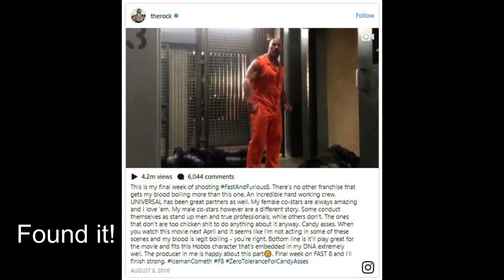Episode 141: Norman Osborn going to Bed with the Durag On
On this episode we talk about a Blackest Night crossover on the final season of the flash, Silent Hill Ascension, Rosa Salazar cast in Captain America: New World Order, Robert England done with Freddy, How to Train Your Dragon casting news, Nosferatu has wrapped filming, Hobbs is back, Samir is still mad about Ms. Marvel, Netflix tudum 2023 showcase, should Ezra Miller be replaced, Spider-Man film news, Diablo4 microtransaction news, congratulations to Ming-Na Wen for receiving her star on the Hollywood Walk of Fame, a few CW shows are no longer greenlit, and a few small stories.